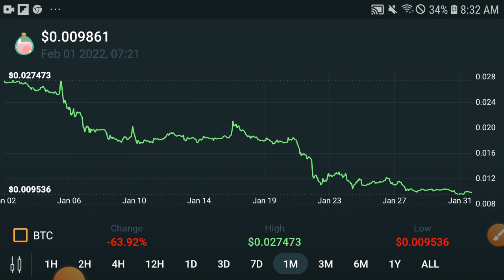SLP HUGE PUMP! || Smooth love Potion Price prediction Updates! SLP News Today